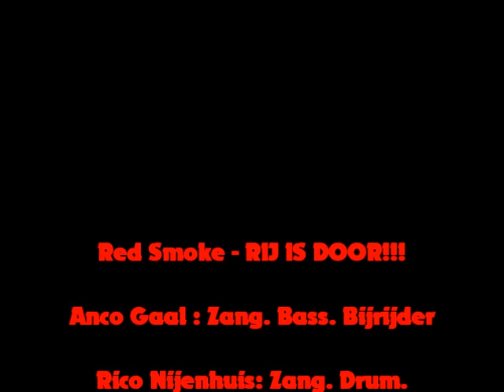Red Smoke - RIJ IS DOOR!!!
Omdat sommige mensen erg sloom zijn!